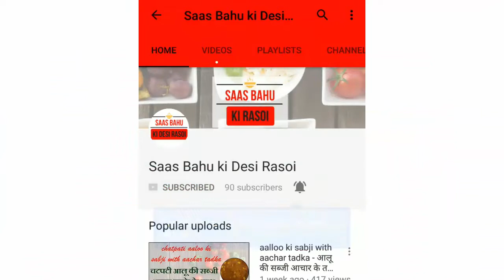Palak Paneer Recipe Restaurant Style | पालक पनीर रेसिपी | Saas Bahu ki Desi Rasoi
Palak Paneer Recipe Restaurant Style
पालक पनीर रेसिपी
Saas Bahu ki Desi Rasoi

palak paneer recipe video
palak paneer recipe in hindi
punjabi palak paneer recipe
palak paneer video

punjabi palak paneer recipe dhaba style
dhaba style palak paneer in hindi

Tasty Indian Recipes